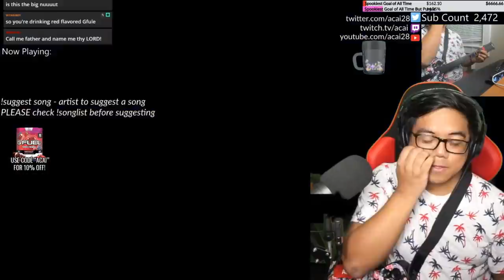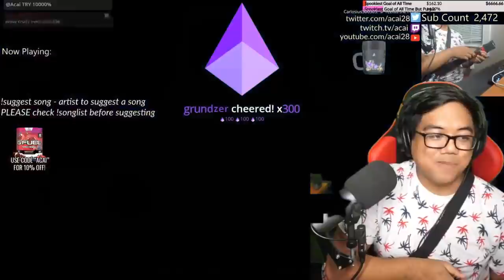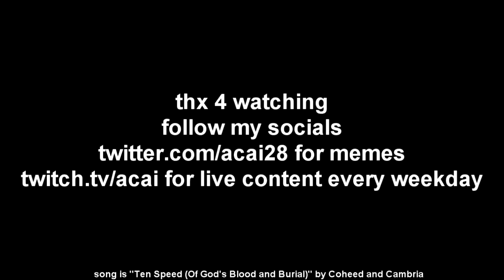THE FASTEST A SONG CAN BE IN CLONE HERO - Imagine by John Lean On 5000% Speed FC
we got this bread

Q: Why don't you play a real guitar? (if you type this question in the comments it will be filtered)